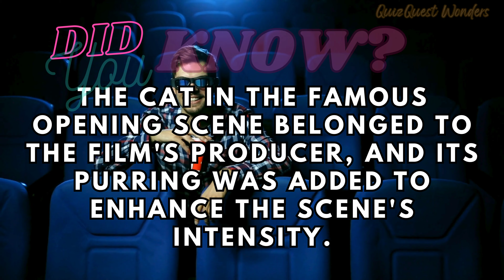Visual fx explosion with Emoji Cinema Quiz Challenge. Decode & Triumph